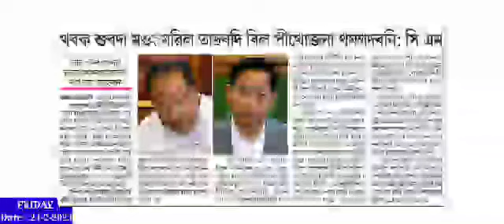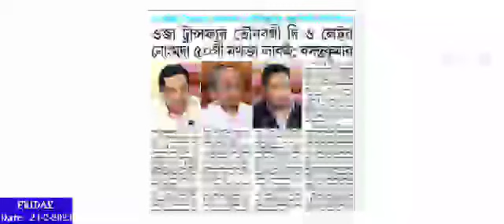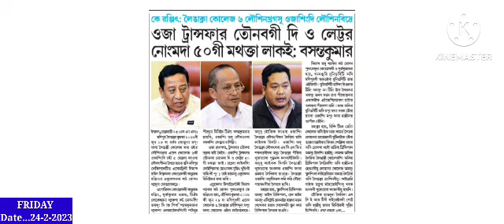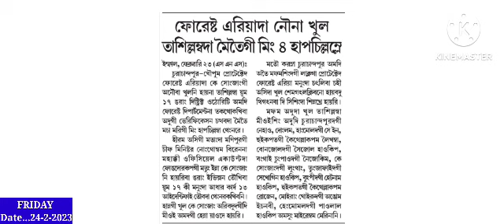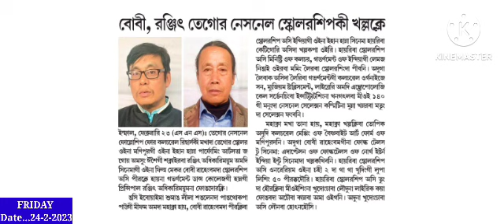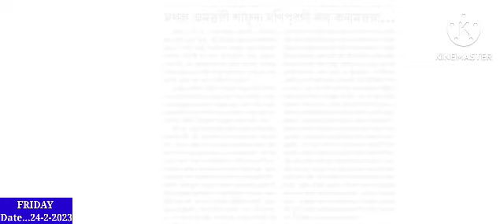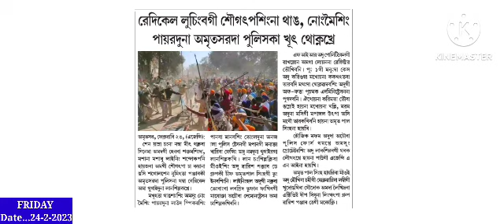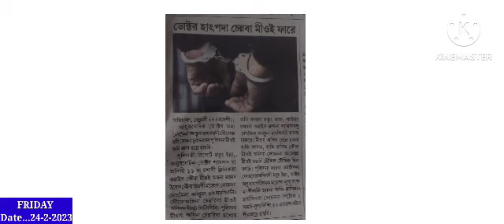Doctor Hatpa Meoi 1 Fare || Exm da Mahut Thahallamba 2 Tanthokkhre